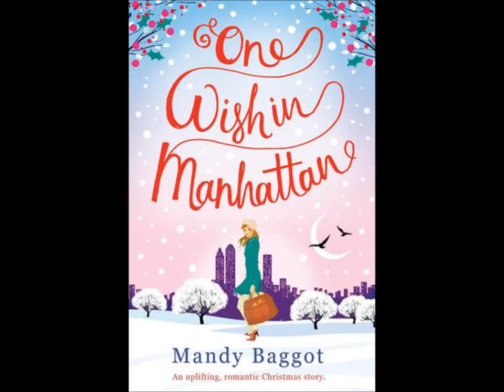Christmas Book Recommendations 2015!